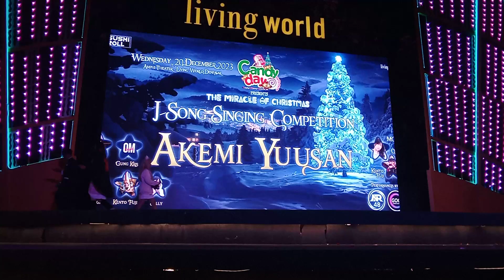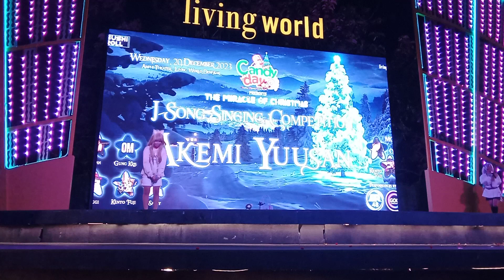The Miracle of Christmas || J-Song Singing Competiton Akemi Yuusan